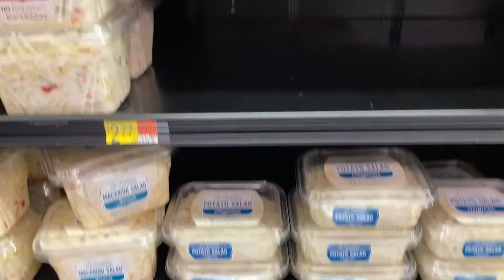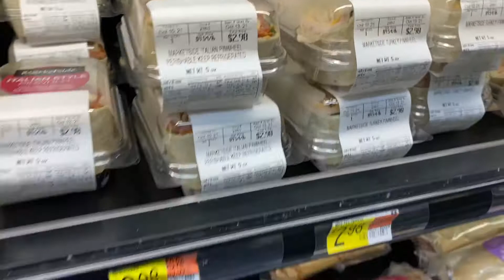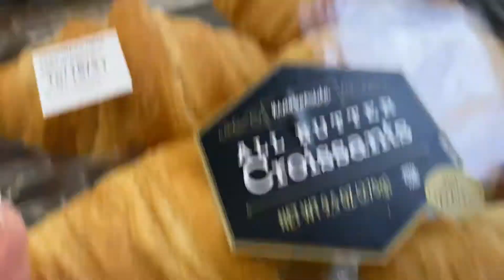WALMART SUPERMARKET PHILADELPHIA MILLS MALL GROCERY SHOPPING FILIPINA AMERICAN LIFE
WALMART SUPERMARKET PHILADELPHIA MILLS MALL GROCERY SHOPPING FILIPINA AMERICAN LIFE IN THE US TERESA G. TV FILIPINA IN AMERICA